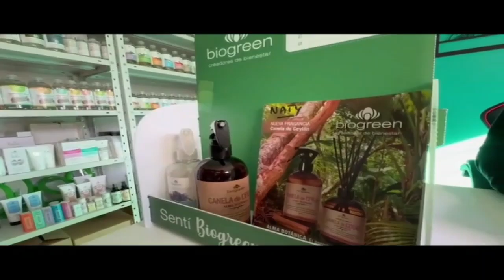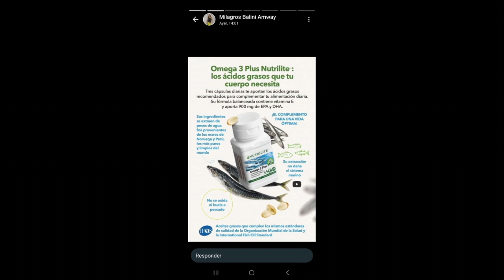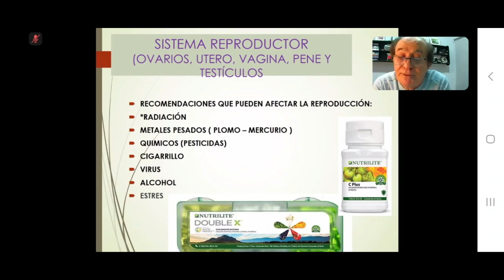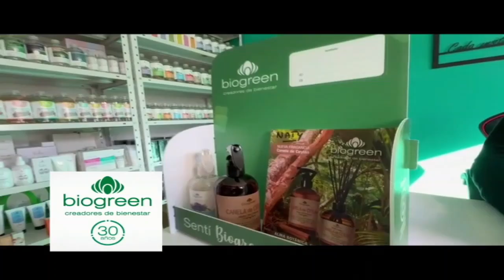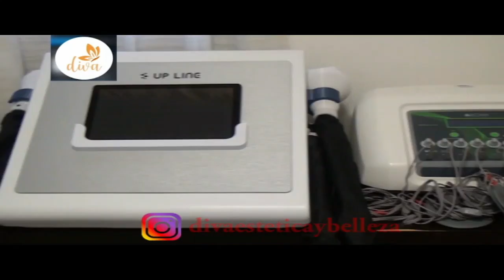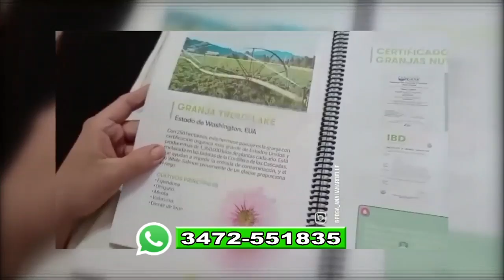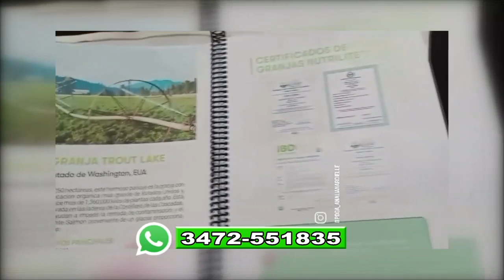Shimmer Capelli 13-09-2024